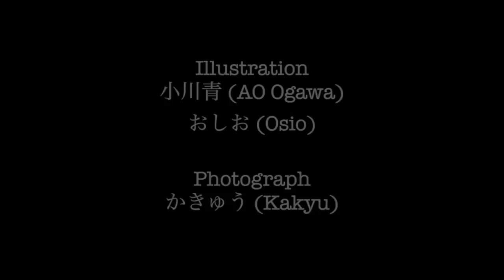Tia Rungray - HollyHock -Forest of Last- OST- Trailer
This is the soundscape of the forest and “HollyHock”.

"HollyHock" is the multimedia art project that 菓srkr (KONOMI) who is active as doll maker plays a key role and pushes forward.
We express the world of the imaginary creature called HollyHock with doll, illustration, music and photograph.
For the first sound track "Forest of Last" , AO Ogawa drew its jacket, Tia Rungray composed the music.

Producer & Director: 菓srkr (KONOMI)

Illustration: 小川青 (AO Ogawa), おしお (Osio)
Photograph: かきゅう (Kakyu)
Translation: アルニカ (arnika)

Art Design: 名無島七奈（Nanashima-Nanana）